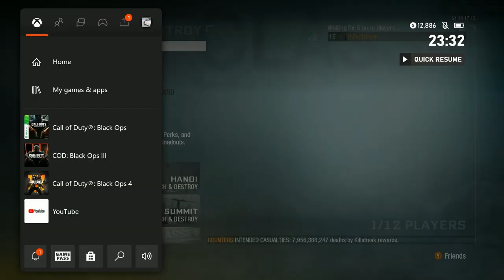BLACK OPS 1 is STILL ALIVE on the Xbox 360 in 2022!